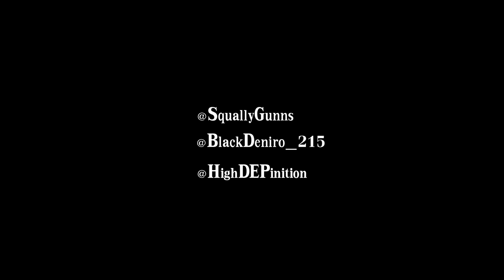Black Deniro Ft. Squally Gunns - "Think We Playin"